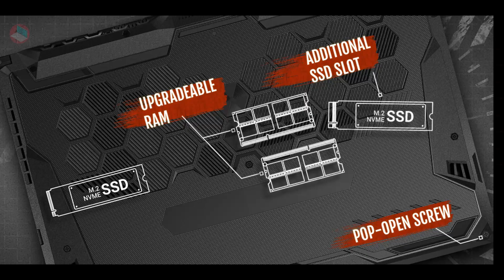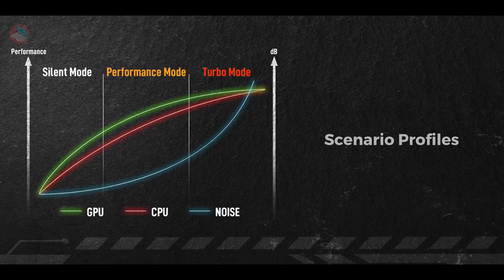Asus TUF Gaming A15 & A17 (2021): The Budget Gaming Beast!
Asus TUF A15 2021 Full Specifications | Asus TUF A17  2021 Full Specifications | Asus TUF A15 & A17 2021 Full Details | Asus TUF A15 & A17 2021 Launch Date in India!!

Hello Friends, So today in this video I am going to share with you the Full Specifications of the New Asus TUF A15 & A17 (2021). What Changes are you going to see in Asus TUF A15 & a17 (2021)?  So Watch this Video Till the End and after watching this video I sure that you make the right decision...And after that don't Forget to Give this video a LIKE & SHARE this video to your friends & family...And SUBSCRIBE to this Channel For more Amazing Laptop Related Videos...

Now available to Buy

2020 Asus TUF A15

Asus TUF A15 2021 full specifications
Asus TUF A15 & A17 2021 everything you need to know
Asus TUF A15 & A17 2021 release date
Asus TUF A15 & A17 price
Asus TUF A15 & A17 2021 in India
Asus TUF A15 & A17 2021 price in India
Asus TUF A15 & A17 2021 release date in India
Asus TUF A15 & A17 2021 launch date in India